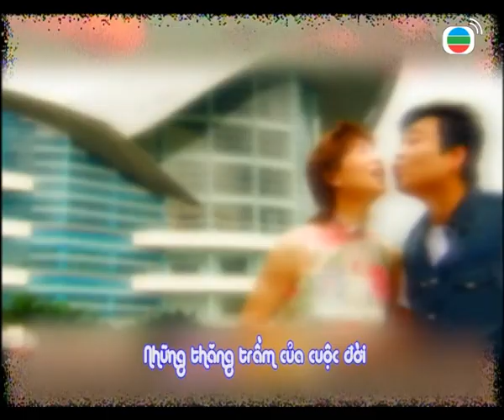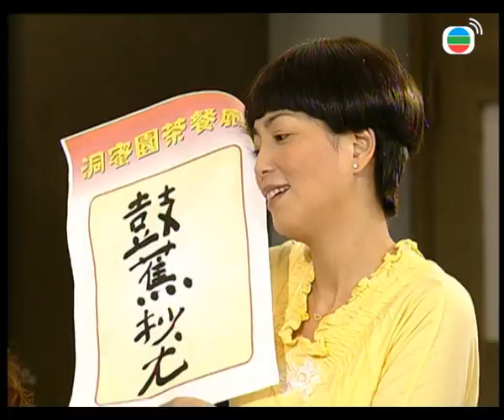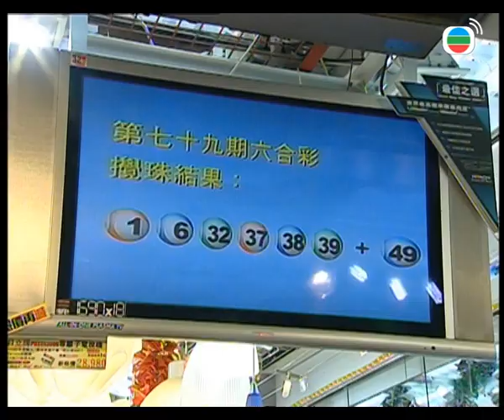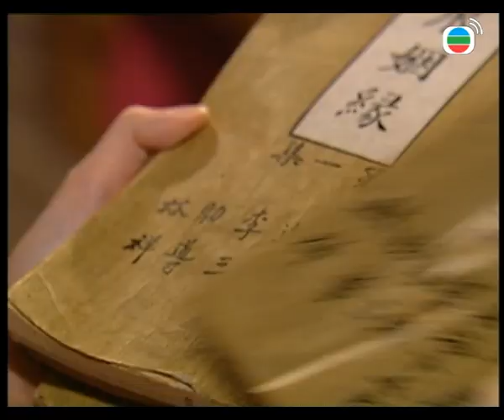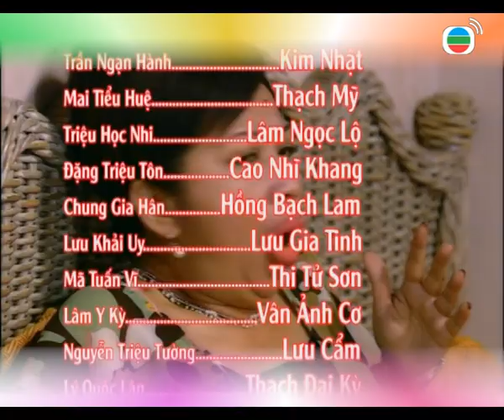Gia Đình Vui Vẻ Hiện Đại tập 42 | Tiết Gia Yến, Lâm Văn Long, Liêu Bích Nhi, Lưu Đan | TVB 2003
✨Nội dung phim:  phim xoay quanh gia đình nhà cô Du Niệm Từ (Tiết Gia Yến). Năm xưa cô Từ là hoa khôi ngành cảnh sát, có rất nhiều người đeo đuổi. Sau khi kết hôn, cô Từ xin nghỉ việc để tập trung chăm lo cho gia đình. Khi chồng chết, cô Từ không những phải chăm sóc các con của chồng là Kim Niên (Lâm Văn Long), Kim Nguyệt (Tạ Thiên Hoa) và Kim Nhật (Trần Ngạn Hành), mà còn phải quản lý nhà hàng ăn uống có tên Động Mật Viên do chồng cô để lại. Tuy vất vả, nhưng cô Từ vẫn lạc quan, luôn mong muốn mọi người đều vui vẻ.

Kim Niên là giám đốc thu mua thời trang, anh và cô nàng đồng nghiệp Vạn Quế Phi (Xa Uyển Uyển) như nước với lửa, không những vậy mà anh ta thường xuyên bị cô nàng cấp dưới Vương Nghi (Liêu Bích Nhi) làm tức muốn khóc. Trong khi đó, Kim Nguyệt lại là thuộc cấp của Quế Phi, do mối quan hệ với Kim Niên nên anh cũng thường bị Phi gây khó dễ. Lúc này, Kim Nguyệt có mối quan hệ tay ba với bạn gái Lâm Ngọc Lộ (Triệu Học Nhi) và cô bạn thuở nhỏ Thạch Mỹ (Mai Tiểu Huệ). Người còn lại là cậu út Kim Nhật đang là một diễn viên, mặc dù không có mấy danh tiếng nhưng anh lại là một người rất an phận.

Các con cái đều trưởng thành, nhà hàng Động Mật Viên làm ăn ngày càng khởi sắc bởi sự giúp sức của em gái chồng là Kim Sa Sa (Uyển Quỳnh Đan). Tuy nhiên, cô Từ vẫn còn một mong ước chưa thể toại nguyện. Hóa ra cô Từ từng hứa với chồng sẽ đi tìm lại người cậu của các con là Lưu Cẩm (Nguyễn Triệu Tường) nhưng đến nay vẫn chưa có kết quả. Đúng vào ngày sinh nhật lần thứ 48 của cô Từ, nhà họ Kim có một người khách không mời mà đến. Kể từ đó, gia đình họ Kim vốn dĩ bình yên tự dưng nổi lên sóng gió to lớn